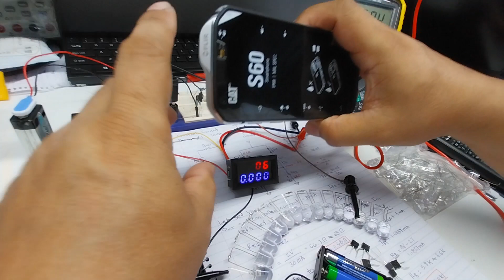ECE 3 - DIY Backlight LED Tester Prototyping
Design and prototype of my 3V and 6V LED tester to test backlight LED strip up to 18LED strip for 3V or 9LED strip for 6V LED. Can test individual, series combination or the whole strip of LED. Currently tested with 13pcs x 3V series LED which shows the voltage of the unknown LED and constant current of 30mA and 50mA.